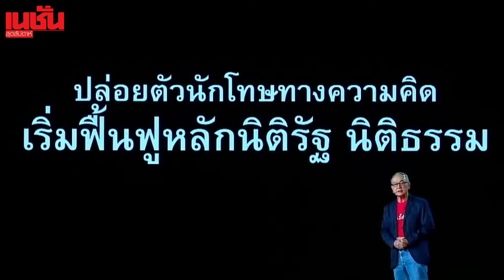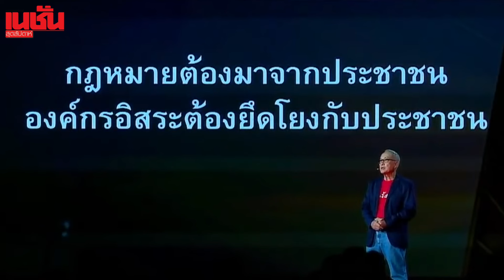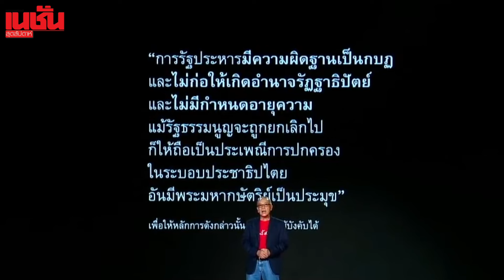ย้อนฟัง "ชัยเกษม" เล่านาที "บิ๊กตู่" ลั่นวาจา "รัฐประหารรัฐบาลเพื่อไทย"